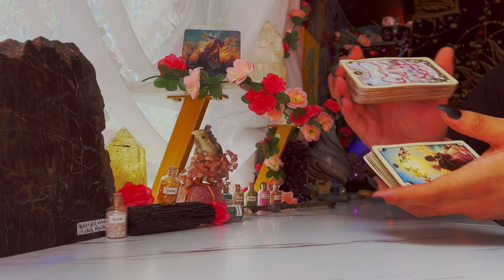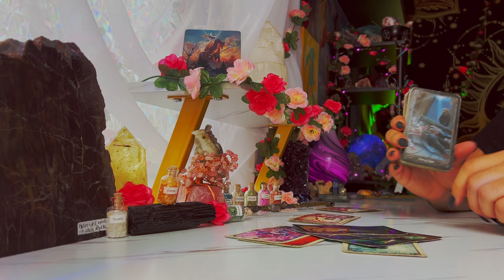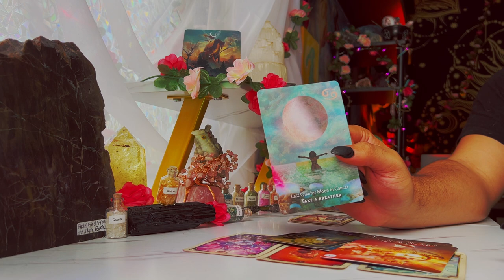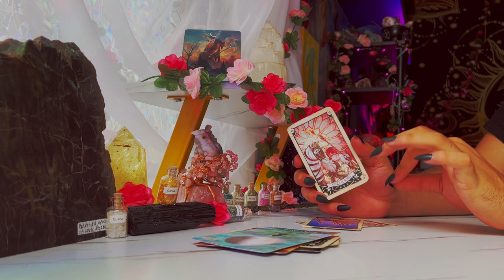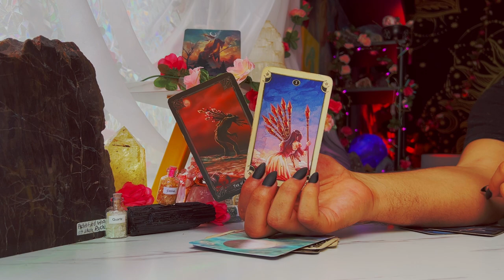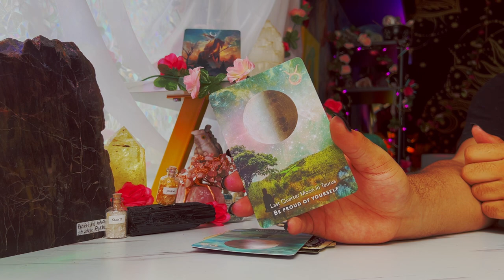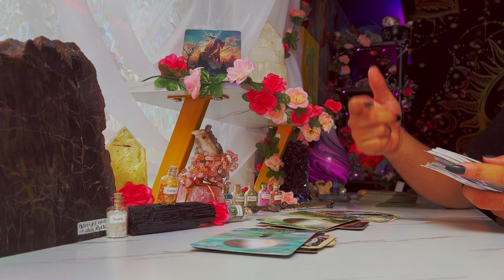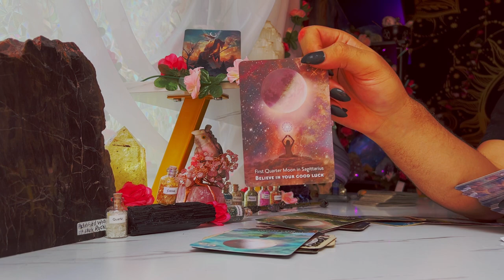Taurus ♉️ "What Comes Next You Won't Believe" August 8th - 14th Tarot Horoscope Reading Today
This is a weekly 2022 Tarot reading August for the Zodiac sign - Taurus for the week of August 2022. This weekly horoscope Taurus tarot reading covers the subjects of relationships & love, soulmate & twin flame connections, career, money & financial, and general overall tarot messages channeled from me & my spirit guides and ancestors. These weekly horoscope Taurus tarot readings also includes potential future predictions for Taurus. These weekly horoscope tarot messages are for ALL Taurus’s under the Sun, Moon, Rising & Venus zodiac signs for the week of August 2022

Introduction - 0:00
Person on Your Mind - 1:00
What You Need to Hear - 5:35
Taurus Tarot Predictions Today - 12:50

$SimplyVelca

🎵 Music Credits 🎶